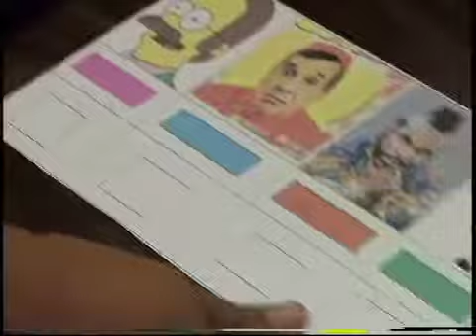Especial de Navidad: Danzar por la Paz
Con este programa especial de una hora en el que vamos a danzar por la paz, llegamos a nuestra última edición de este 2013. Se trata de un espectáculo de danza del vientre o belly dance, el cual reflexiona acerca de las injusticias que durante décadas, han vivido los pueblos de Siria, Egipto, Líbano e India.

Además nos acerca a las consecuencias devastadoras de la guerra y con ello se hace un llamado a la conciencia del ser humano en pro de la paz mundial.